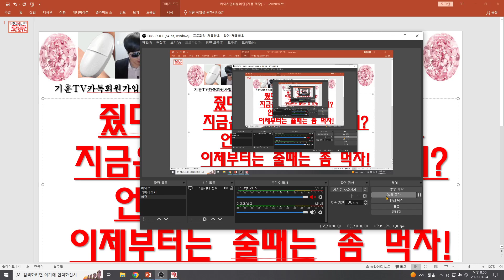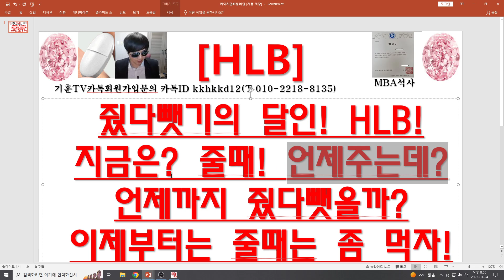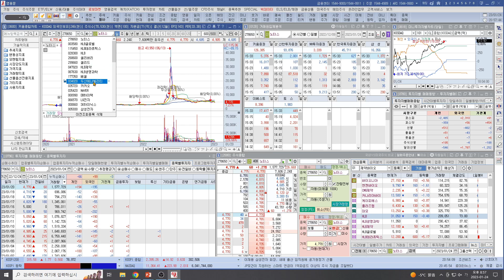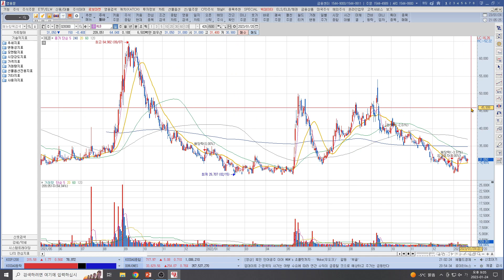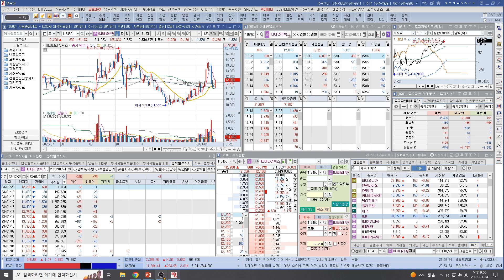[주식투자]HLB(줬다뺏기의 달인! HLB!지금은? 줄때! 언제주는데?/언제까지 줬다뺏을까?/이제부터는 줄때는 좀 먹자!)